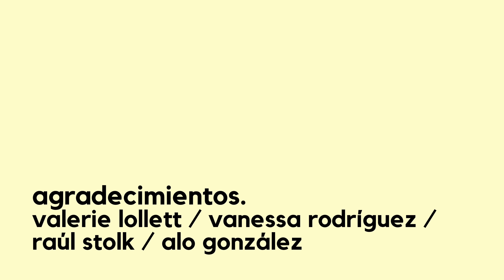Episodio 4 - Led Varela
Si quieres disfrutar de la versión extendida de este y todos los episodios de Chiste Interno, vista chisteinterno.com

Episodio #4 de Chiste Interno: Led Varela.

Led Valera es un comediante venezolano que en su corta carrera ha logrado casi todo lo que un comediante podría desear, incluyendo un pique con Nacho La Criatura.

Hablamos un buen rato de sus influencias en la comedia y de los eventos en la vida que los encausaron en su carrera como comediante. También conversamos sobre sus proyectos más memorables, de todo lo que viene en su vida y de Lázaro “Papaíto” Candal.

Gracias a Led por la vista a Chiste Interno.

Chiste Interno es:

Oswaldo Graziani / Creación, Conducción y Producción Ejecutiva
Adrián Salas /  Producción, Edición y Música
Astro Studio / Estudio de Grabación